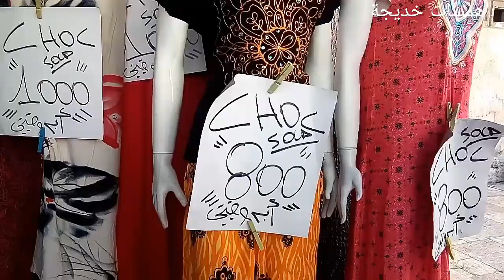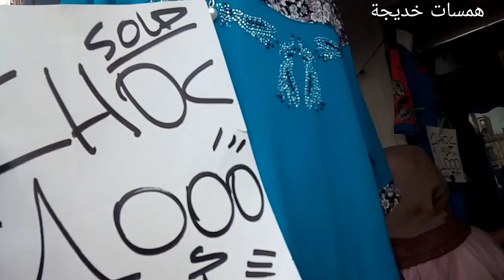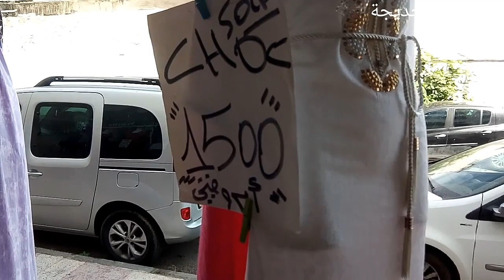عودة همسات😁جديد الجبات والبيجامات بلكور عند حامة👍😍